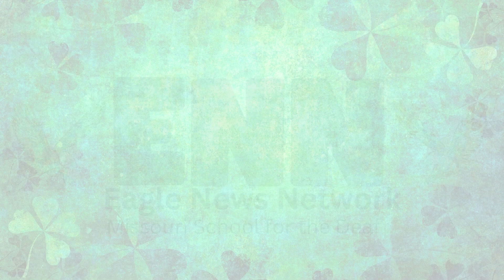ENN: Tuesday, March 12, 2024